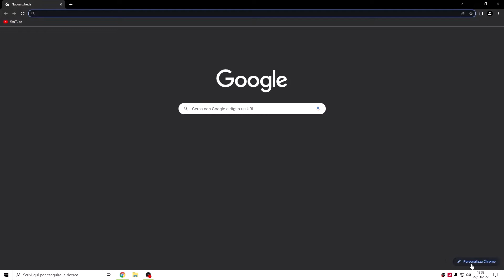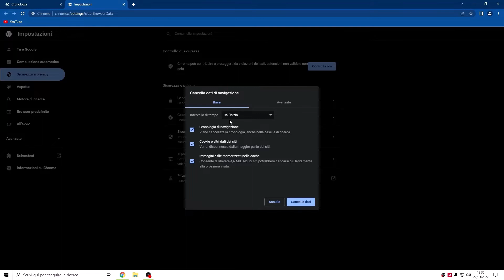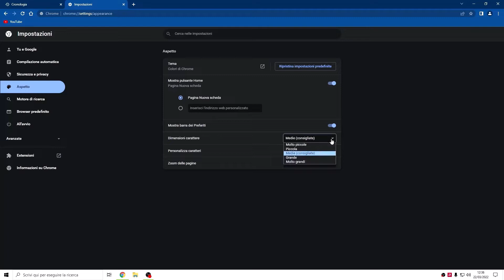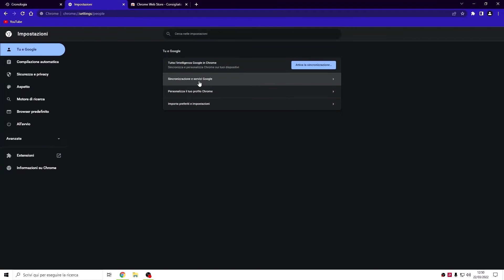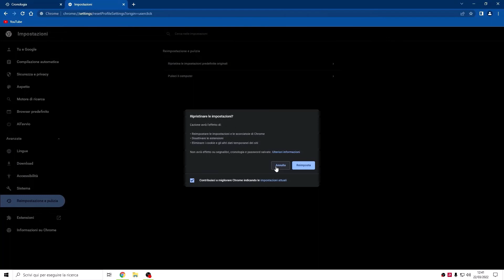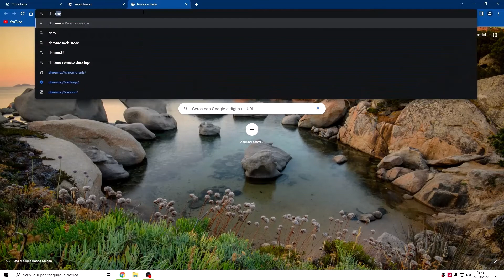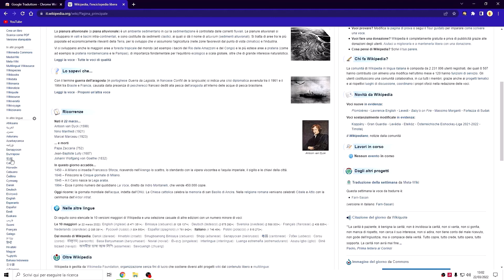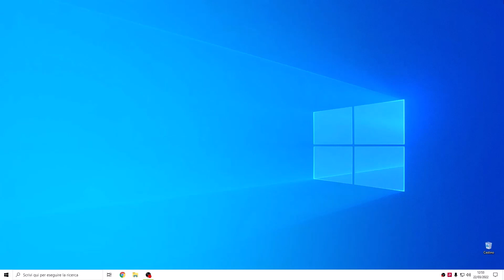Come PERSONALIZZARE Google CHROME! - Guida COMPLETA 2023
Ciao ragazzi e bentornati su PassioneTech, in questo video vi porto una guida di personalizzazione che volevo portare da tempo, ovvero come personalizzare Google Chrome su pc nel 2023, tutte le opzioni stilistiche, le varie impostazioni sui colori, i temi, le estensioni e tanto altro, il tutto in una guida passo dopo passo.

Google Chrome è un browser web sviluppato da Google, diventato successivamente il browser più diffuso e utilizzato il base alla propria semplicità di utilizzo e tempi di caricamento abbastanza veloci.

Probabilmente o anzi, quasi sicuramente, utilizzi Google Chrome come unico browser oppure lo utilizzi qualche volta e hai cliccato su questo video per capire come personalizzarlo al massimo.

Se vi piace questo video ragazzi fatemelo sapere perchè eventualmente potrei caricare una parte 2 mostrandovi altri temi o estensioni che potete utilizzare, magari spiegando in modo più dettagliato il loro utilizzo.

Se volete anche guide sugli altri browser come Microsoft Edge o Mozilla non esitate a chiedermelo e porterò video del genere.

Vi prego perciò ragazzi, se trovate utile questo video, di supportare il canale iscrivendovi e lasciando un bel like, affinchè io possa portare altri contenuti del genere.